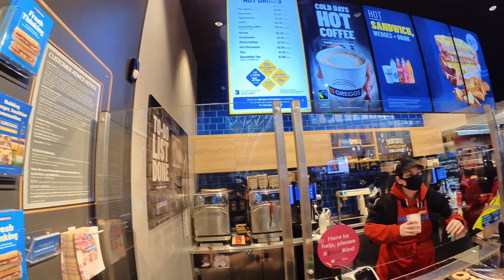10 Feb 22 - Eating Wasabi and Greggs at Kings Cross London